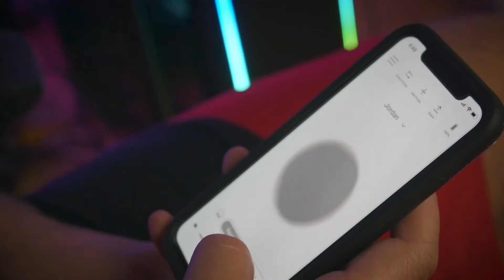Nura Gaming Microphone—Learn+adapt to your hearing無線_個人定制化_藍牙降噪耳機，利用麥克風監聽耳蝸生成亞音速聲音，一種來自更高維度的音樂體驗！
NURA Nuraphone Gaming Headset#电竞耳机

相較於傳統頭戴式耳機，NURAPHONE耳罩內部多了個類似入耳式耳機的耳塞結構，並且Nura還為這種入耳-耳罩式的結構特別申請了專利——Inova（入耳式耳塞可提供最清晰的旋律，而入耳式耳罩可提供您能感受到的低音）
CleanANC（通过双层无源噪声隔离和有源噪声消除相结合，体验独特的安静聆听）
Social Mode（将外部音频传入nuraphone进行对话，提高通话）以及沉浸（通过调整专用的低音驱动器选择您的Immersion。在FrontRow™中聆听您的音乐）

為您提供最新電子產品資訊 希望您喜歡！
Provide you with the latest electronic product information. Hope you like it!